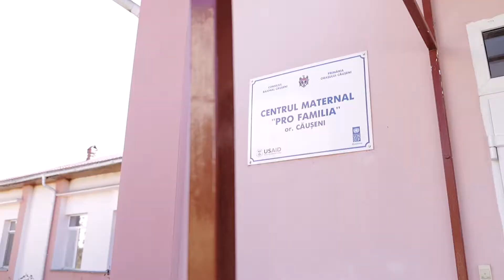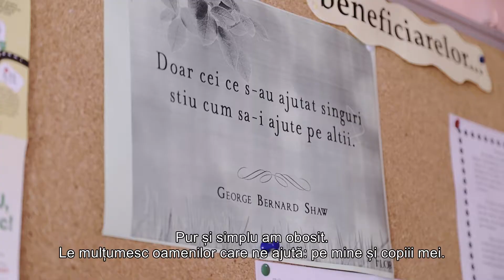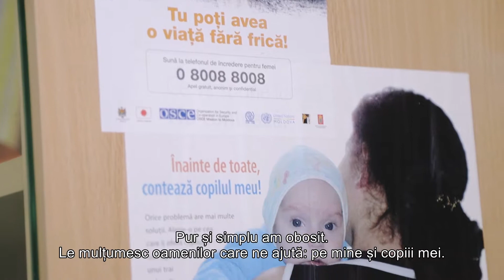CREDEM CĂ ESTE IMPORTANT SĂ NE IMPLICĂM ACOLO UNDE ESTE NEVOIE DE NOI!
Vă îndemnăm să ieșim din zona noastră de confort și să privim în jur. Alături de noi, la limita existenței umane, își duc viața oameni care au nevoie de ajutorul și grija noastră. Oameni reali, cu istorii neregizate, pline de dramatism, cu nevoile, durerile, dar și cu micile lor bucurii, atât de rare, de altfel...

V-am obișnuit deja cu campaniile sociale în care ne implicăm pentru a sprijini și a ajuta acolo, unde este nevoie. Cu susținerea partenerilor noștri Similac și BabyLu, sperăm să aducem o rază de speranță și în viața eroilor noștri, oameni cu demnitate, dar care se confruntă cu lipsuri, violență, cu dureri. Probabil, nu le vom putea schimba în totalitate viața, dar, implicându-ne, vom reuși, cel puțin, să le dăm un strop de fericire.

SPUNE STOP VIOLENȚEI! DĂRUIEȘTE IUBIRE!